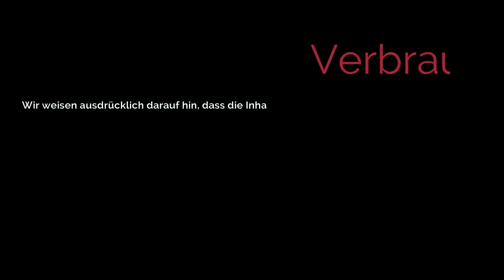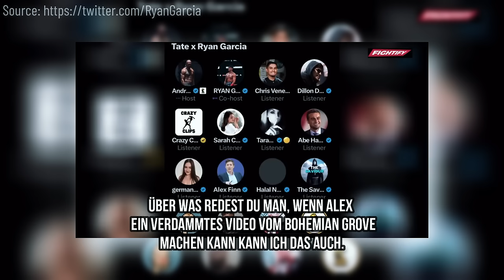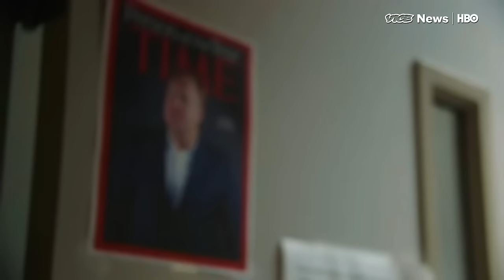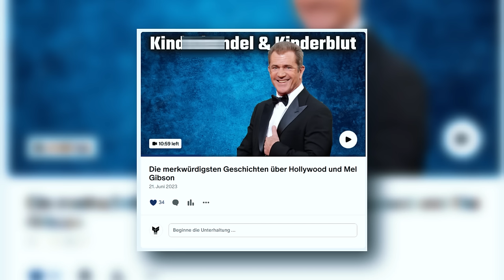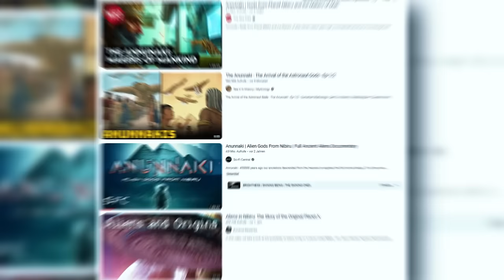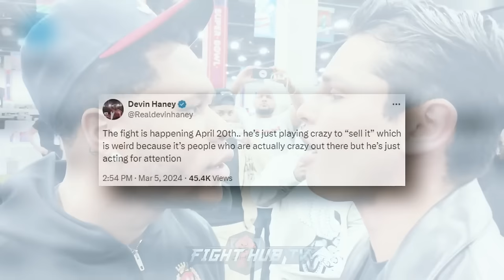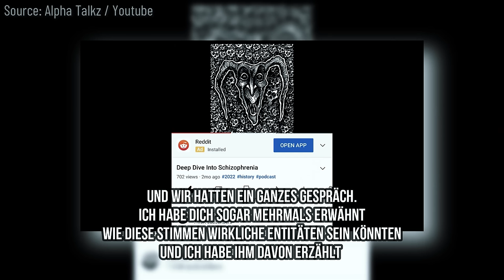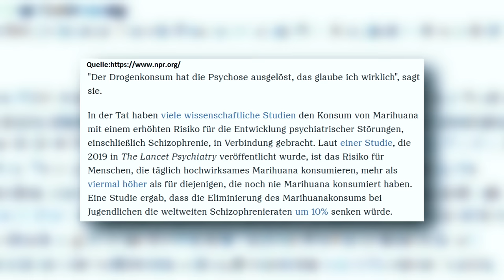Erzählt Ryan Garcia die Wahrheit oder dreht er durch?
Im heutigen Video gehen wir auf den Boxer Ryan Garcia und seine vor kurz entstandenen Livestreams an in denen er sehr interessante Geschichten erzählt hat.

Keine Urheberrechtsverletzung beabsichtigt. Wenn Sie der Urheberrechtsinhaber der in diesem Video verwendeten Materialien sind oder vertreten und ein Problem mit der Verwendung dieser Materialien haben, senden sie mir Bitte eine Nachricht an
und wir können das Problem lösen .